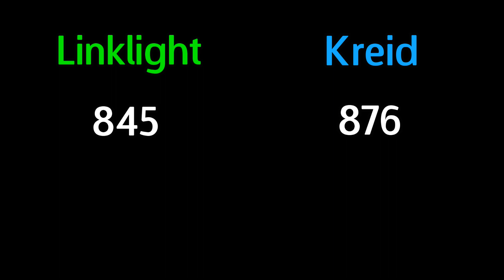Money Match - Melee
Linklight & Kreid money match in melee to buy the Nintendo Switch. it really coin battle tho

Jokes in this vid (to help u search for it)